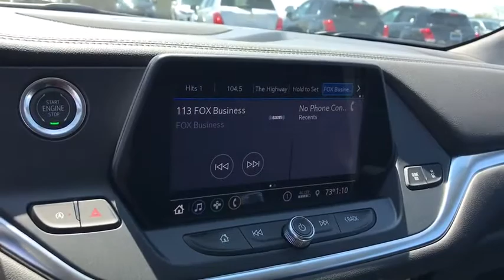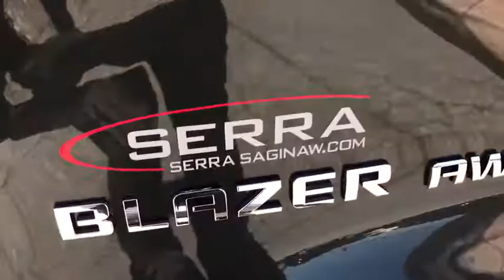2020 Chevrolet Blazer Saginaw, Midland, Bay City, Freeland, Shields MI LS668720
New 2020 Chevrolet Blazer available in Saginaw, Michigan at Serra Saginaw. Servicing the Midland, Bay City, Freeland, Shields, MI area.

Serra Saginaw
4200 Bay Rd

Lease starting @ $259/month with $0 DUE AT SIGNING (on LT trimmed CTP/Demo units) for qualified GM lessees. Blazer LT 1st & 2nd Row All-Weather Floor Liners (LPO) Black Roof Rails Convenience & Driver Confidence Package Floor Liner Package (LPO) Heated Driver & Front Passenger Seats Heavy-Duty Cooling System Hitch Guidance Inside Rear-View Auto-Dimming Mirror Integrated Cargo Liner (LPO) Lane Change Alert w/Side Blind Zone Alert Outside Heated Power-Adjustable Body-Color Mirrors Preferred Equipment Group 2LT Rear Cross Traffic Alert Rear Park Assist w/Audible Warning Rear Power Programmable Liftgate Remote Start Trailering Equipment Universal Home Remote.br2020 Chevrolet Blazer LT 4WD 3.6L V6 SIDI DOHC VVT Nightfall Gray MetallicbrOur experienced sales staff is eager to share its knowledge and enthusiasm with you. Prices for new Chevrolet vehicles are based GM Employee pricing eligibility. Price does not include Tax Title License and Documentary Fee of $220;$3250 - Consumer Cash Program. Exp. 06/01/2020